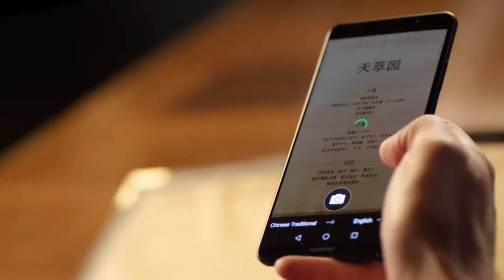AI Accelerated Translator on the HuaweiMate10